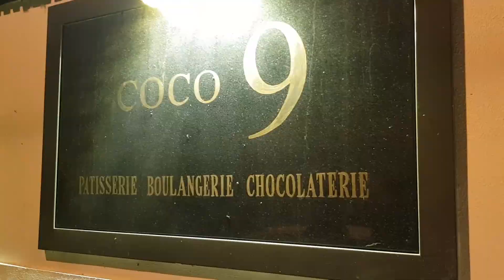Fashion Feature !! QnA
Guys I have tried replying to as many questions as I could some personal and some professional. The video was getting really long so had to leave few questions. If there are any more questions , write it in the comments below and I will answer.